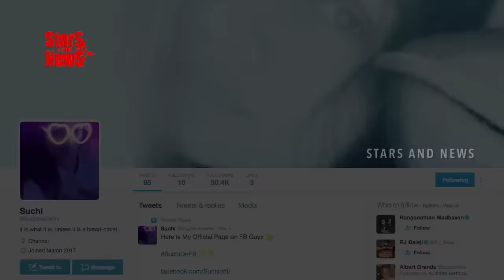സ്വർണ്ണ മാലിയക്കെതിരെ പ്രചരിച്ച നഗ്ന വീഡിയോയെ കുറിച്ച് നടി പ്രതികരിക്കുന്നു | Actress Swarnamalya